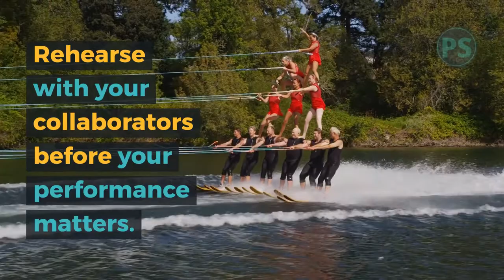t4a 61 - Rehearse | tips for advisors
Get your lines right.
Get your moves right.
Get your signals right.

Rehearse with your collaborators well before your performance matters.